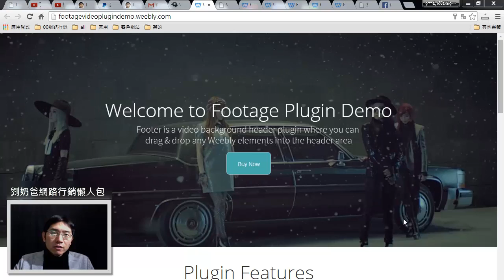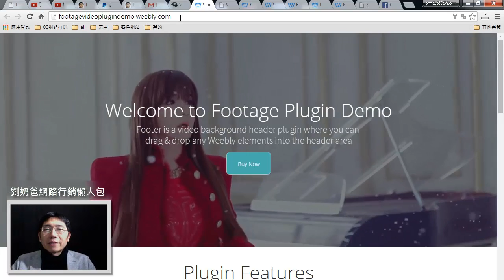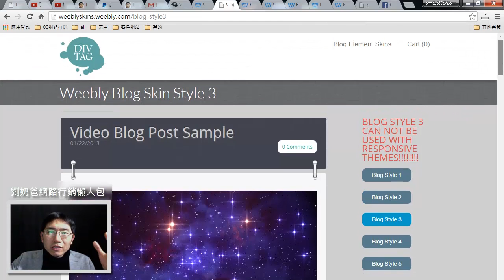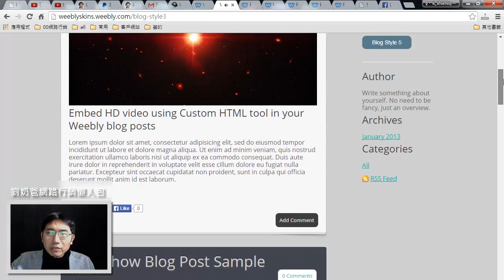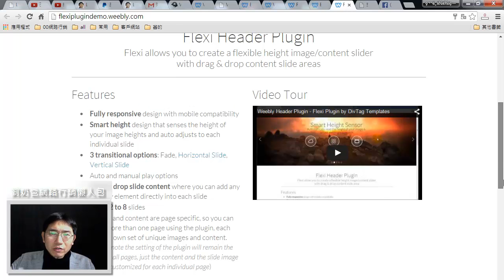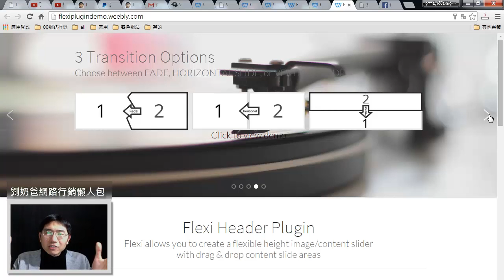網路行銷懶人包-專業快速又安全的網站架站展示